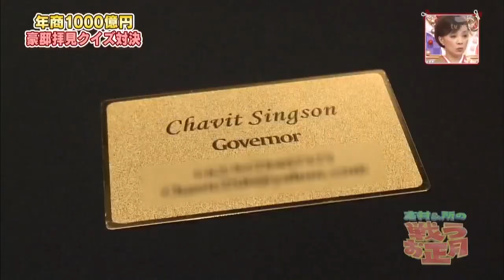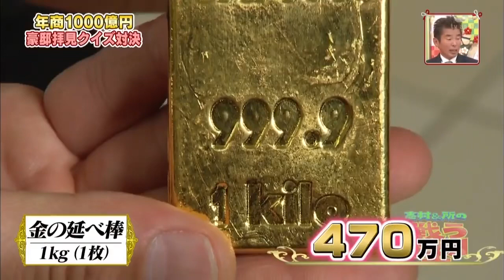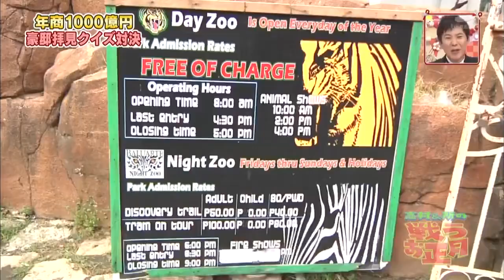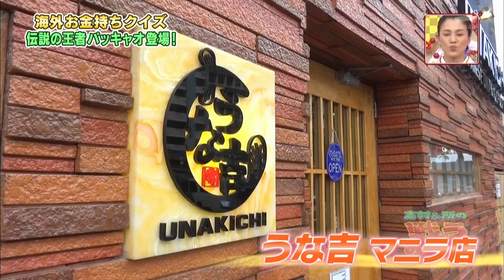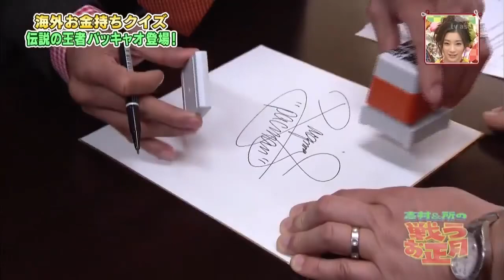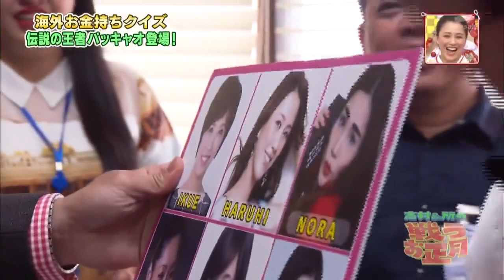PINAKA MAYAMAN SA PILIPINAS ?? |MANNY PACQUIAO & CHAVIT SINSON IN JAPAN TV SHOW